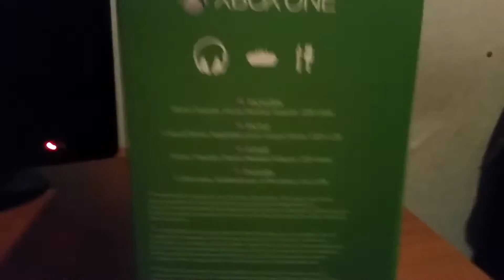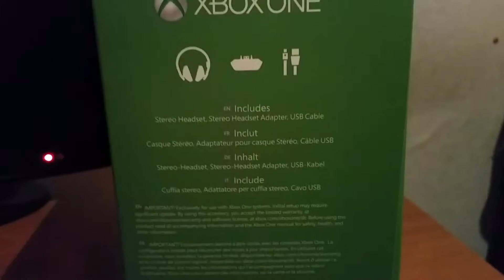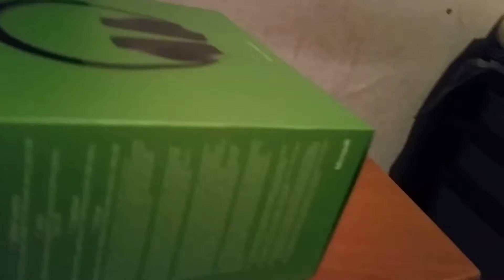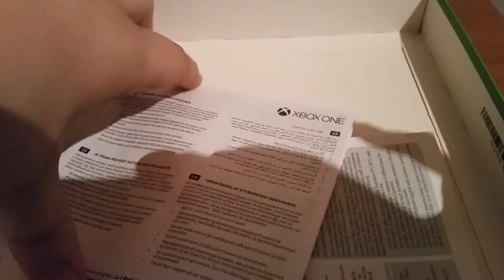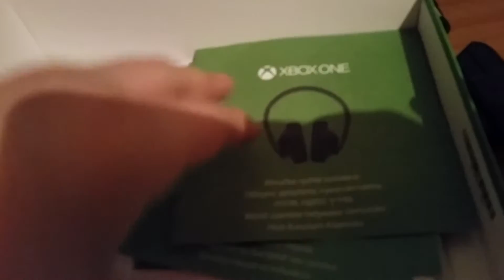Unboxing casque stéréo xbox one fr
Slt tous le monde aujourd'hui  on découvre ensemble le casque stéréo xbox one